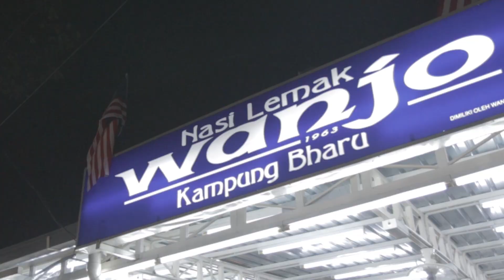& @CeddyOrNot Go Food Hunting In KL